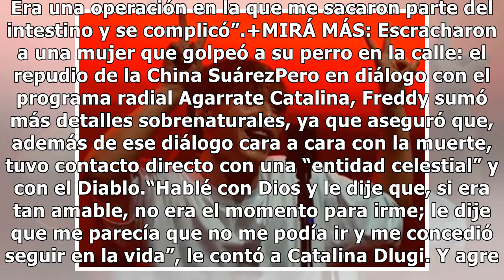Freddy Villarreal contó la experiencia paranormal que vivió cuando estuvo internado - ElDoce.tv